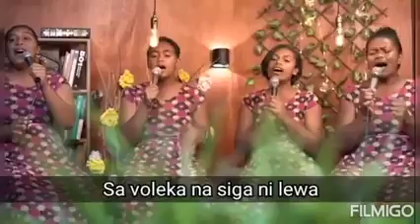VAKACAVA NA WEKAQU